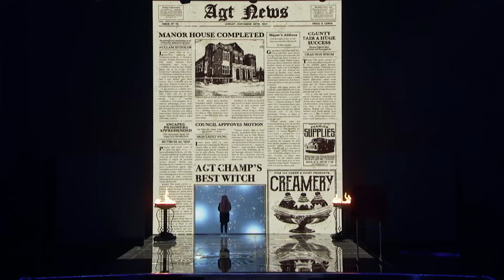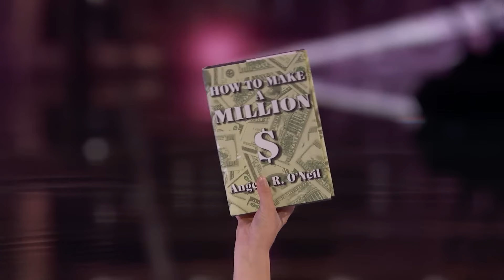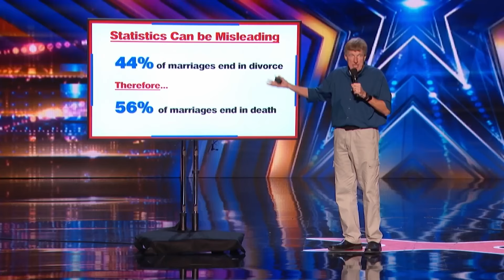CUTEST LITTLE GIRL Auditions On America's Got Talent 🥹🩷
Zoe Erianna - AGT 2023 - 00:00
Celine Tam - AGT 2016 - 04:37
Sophie Fatu - AGT 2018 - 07:46
Breez Carver - AGT 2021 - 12:30
Eseniia Mikheeva - AGT 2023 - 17:47
Heavenly Joy Jerkins - AGT 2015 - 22:45
Grace Vanderwaal - AGT 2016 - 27:21
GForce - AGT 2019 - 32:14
Pranysqa Mishra - AGT 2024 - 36:36
Annie Jones - AGT 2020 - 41:02
Victory Brinker - AGT 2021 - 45:51
Darci Lynne - AGT 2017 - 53:05
Ansley Burns - AGT 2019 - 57:05
Sofie Dossi - AGT 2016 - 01:01:52
Izzy & Easton - AGT 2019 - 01:07:05
Brynn Cummings - AGT 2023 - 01:09:38
Maddie Taylor Baez - AGT 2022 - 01:16:31
Angelica Hale - AGT 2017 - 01:23:51
Issy Simpson - AGT Champions 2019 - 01:30:02
Lilly Wilker - AGT 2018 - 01:34:43
Bonus Clip - 01:38:36